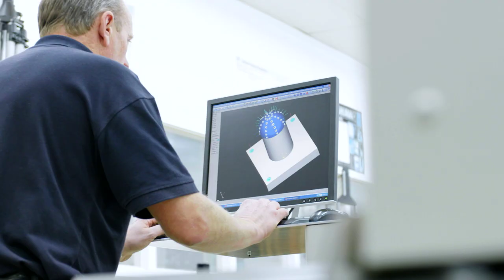Marand - defence design, manufacturing, engineering & export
Rohan Stocker - CEO, Marand

Marand is a design, manufacturing, engineering business that supplies into global defence supply chains.

Marand started exporting about 15 years ago and we became more trade focussed. We did some trade missions with the Victorian Government and Federal Government to find some customers around the globe.

The F-35 has given us exposure to global defence primes like BAE Systems and Lockheed Martin. You can't get an engine in or out of of the F-35 without the device that we designed here in Melbourne and exported. That's built more networks for us to take other products to the world.

Trade and Investment Victoria
tradeandinvestment.vic.gov.au

Trade Victoria
trade.vic.gov.au

Invest Victoria
invest.vic.gov.au